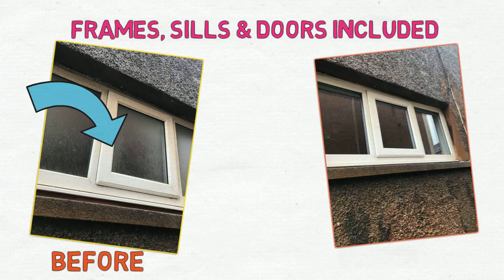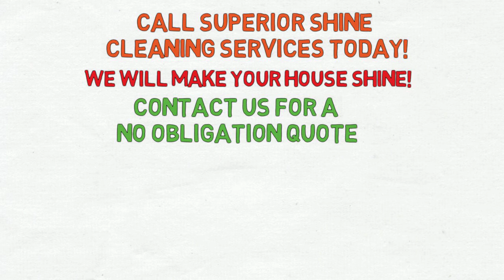Superior Shine Cleaning Services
Are you looking for a Professional External Cleaning company covering Fife?
you need Superior Shine Cleaning Srvices!

Services Include:
Window Cleaning
Softwashing
Canopy Cleaning
Roof cleaning
Gutter Cleaning

f: @sscleaningservicesfife